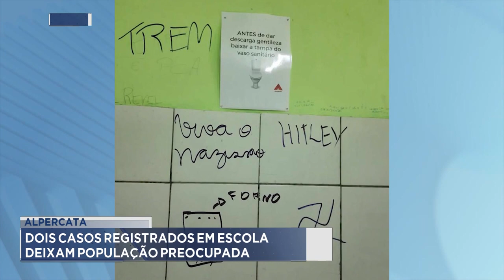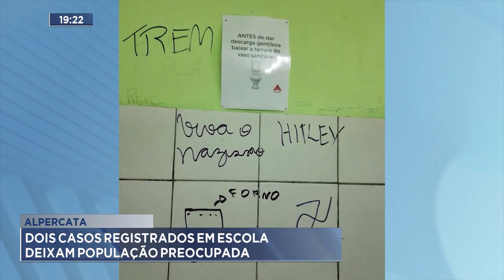Alpercata: Dois Casos Registrados em Escola deixam População Preocupada.